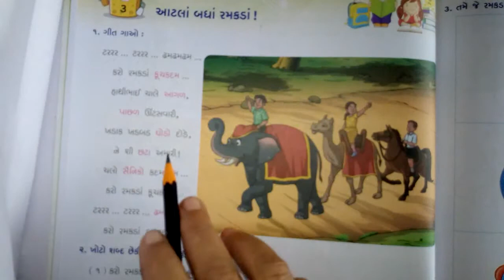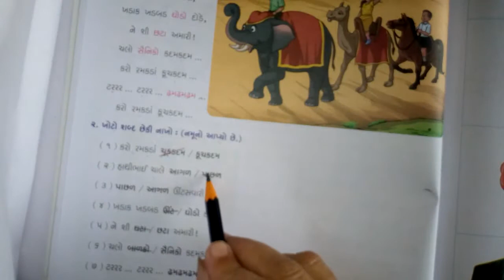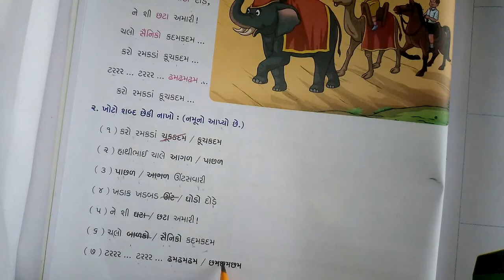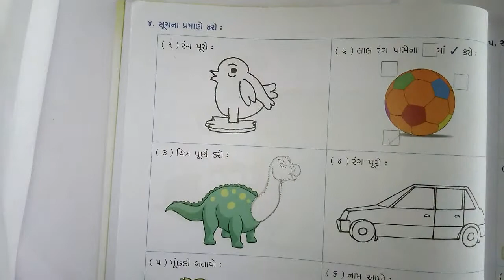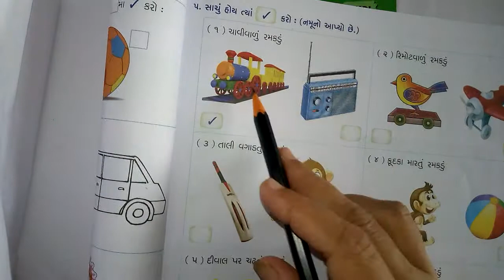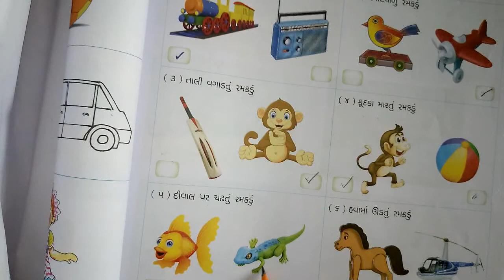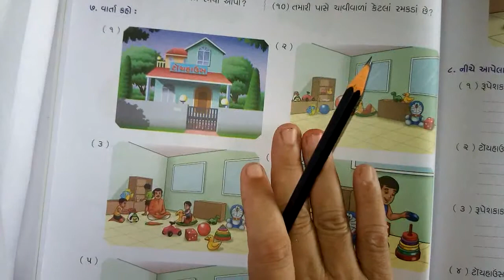ધોરણ-૨, વિષય-ગુજરાતી,(સ્વા),પાઠ-૩ આટલા બધા રમકડા!(લેક્ચર-૧)